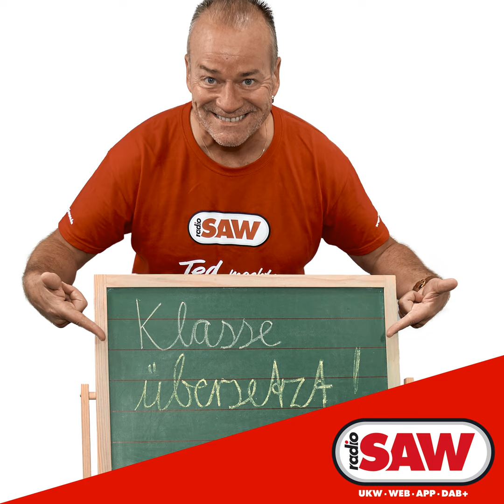Shakira feat. Rihanna - Can't Remember To Forget